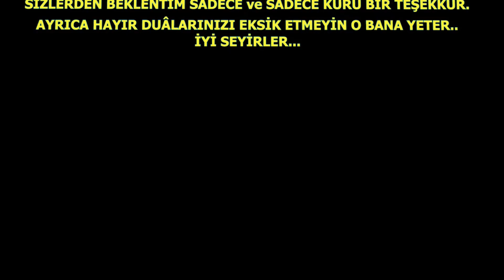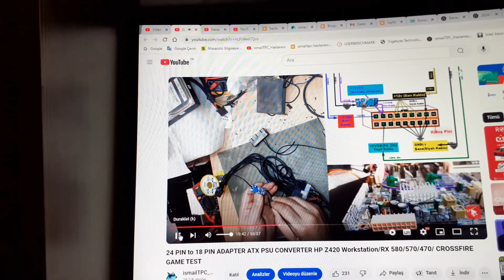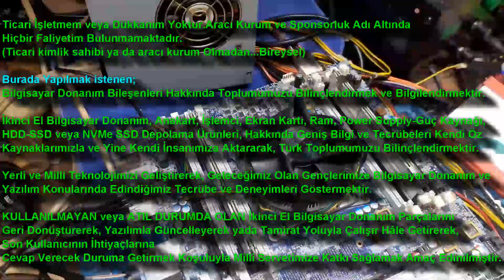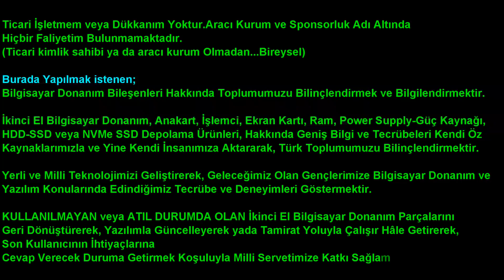HP Z420 Workstation BIOS Çip Değişimi ve CH341A EEPROM PROGRAMLAMA (Video-1)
Bios Çipi 16 Bacaktan 8 Bacak pine CH341A Eeprom ile Nasıl Programlanır?
16 pin Bios Çipi, Nasıl 8 Bacak Çipte Çalıştırılır?
16 Pin çip şeması.
8 pin çip şeması.
HP Z420 Workstation 2025 Tarihli NVMe M.2 SSD BIOS MOD Nasıl Yapılır?
Adapting Bios Chip from 16 Pin to 8 Pin.
How to Program Bios Chip from 16 Pin to 8 Pin with CH341A Eeprom?
How to Run 16 Pin Bios Chip on 8 Pin Chip?
16 Pin Chip Schematic.
8 Pin Chip Schematic.
How to Make HP Z420 Workstation 2025 Date NVMe M.2 SSD BIOS MOD?

Anakart:HP Z420 Workstation 2011 SOCKET
CPU-İşlemci:Intel® Xeon® Processor E5-1607 v2 10M Cache, 3.00 GHz.